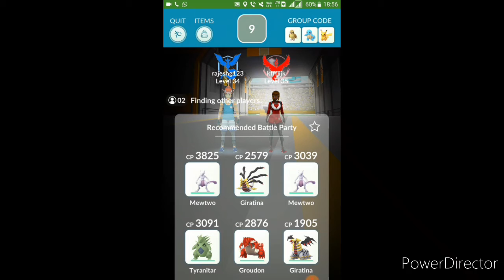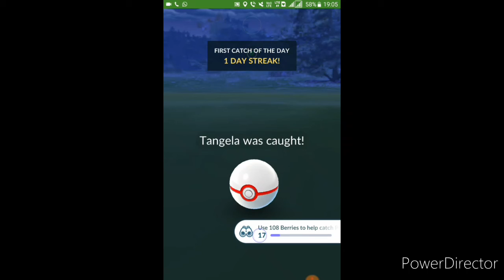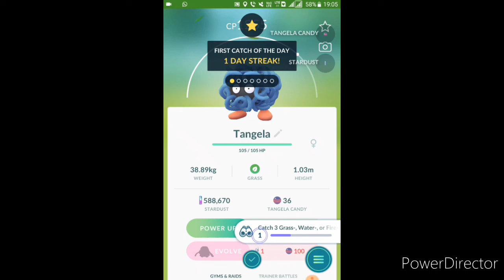1ST EVER REMOTE RAID in Pokémon Go! IT'S FINALLY HERE!